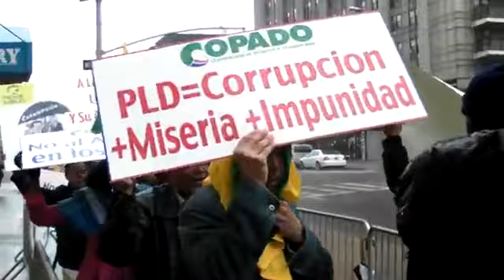Asi reciben los dominicanos en New York a Leonel Fernández